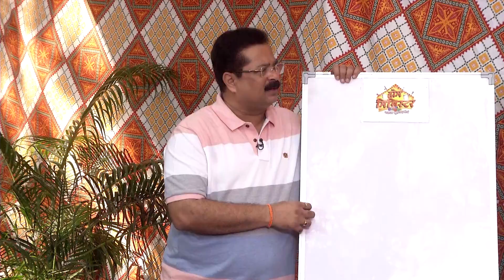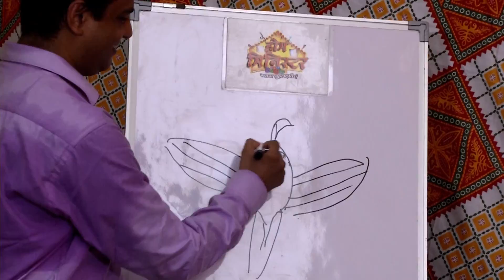Home Minister - Ep - 2364 - Full Episode - Aadesh Bandekar - Zee Marathi